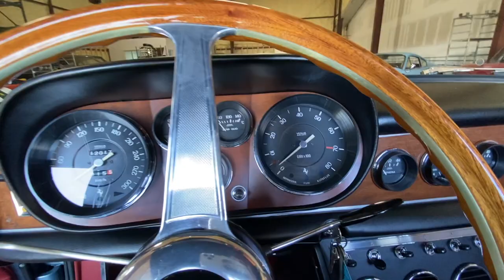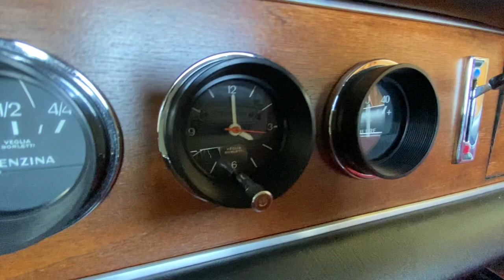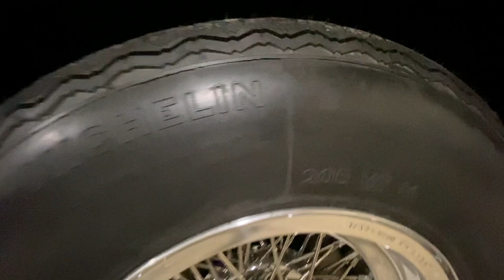Ferrari 330GTS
Concours Details on a 1967 Ferrari 330GTS